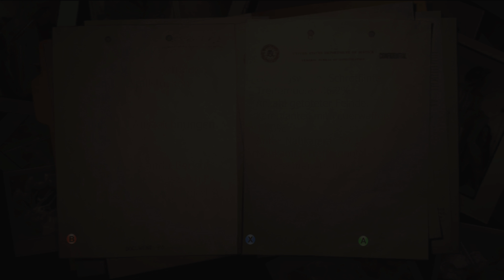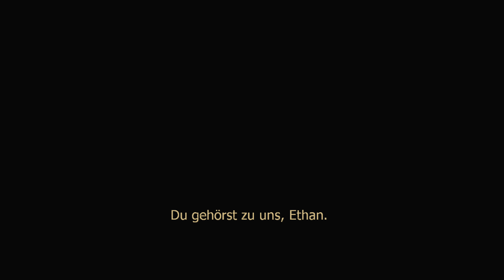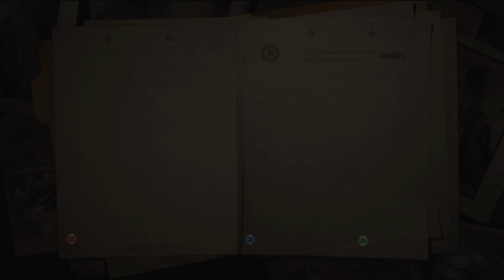[4K Upscale] Condemned - XBOX ONE X Walktrough Finale (spare)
Full Walktrough of Condemned: Criminal Origins on XBOX ONE X in 4K UPSCALE Finale with sparing Serial Killer X.